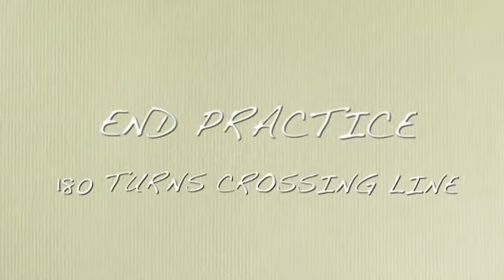Gyro Training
Gyro Exercises and some beach flying
South Africa